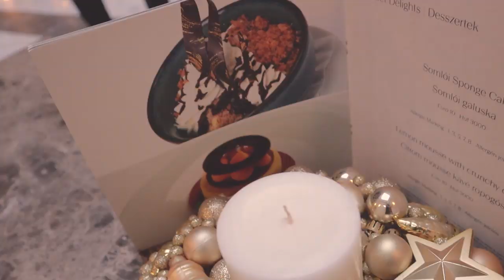Europe travel Budapest🌙 Underestimated destination?? Cinematic Scenery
» Music
Epidemic Sounds (Get 1 month FreeTrial 💕)

Where I read books and study English

•Cameras
Canon m50

•Lens
50mm f1.8 STM:

•Gimbal
Dji Ronin-SC

Video by Anton Imbro from Pexels